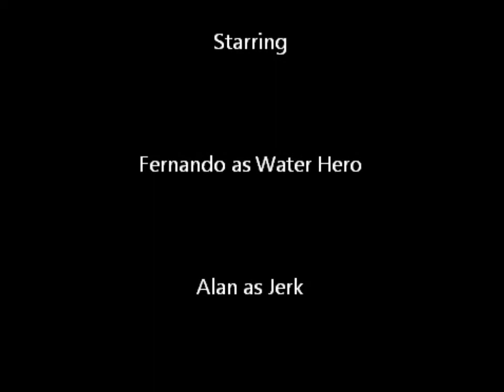Water Man Saves the Day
This was a video we made for science class but we decided to upload it to YouTube cuz it was hilarious. XD
So in this video a Batman looking guy beats up a random guy for not turning off the faucet after he washed his hands. The fat guy is able to get away, but Not-Batman chases after him and eventually catches him and beats him to a pulp with his fists. Suddenly after the beating the camera guy appears to tell the viewers to SLOW THE FLOW.